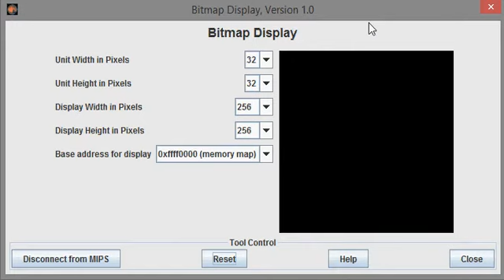Sieve of Eratosthenes Bitmap Display Demo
Example of Sieve of Eratosthenes Animation